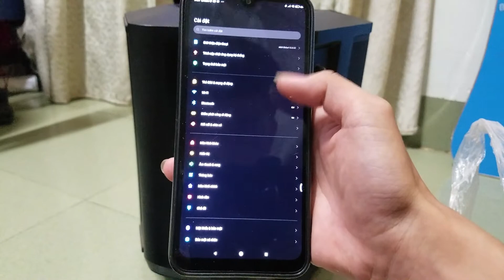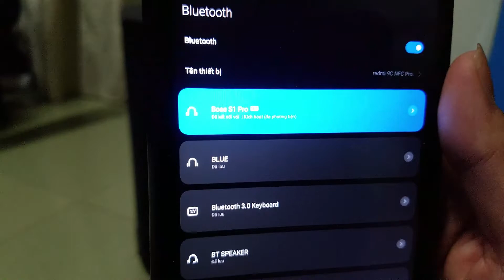Hướng dẫn các bạn sử dụng loa karaoke Bluetooth Bose S1 Pro kèm theo bộ mic ko dây MTK.